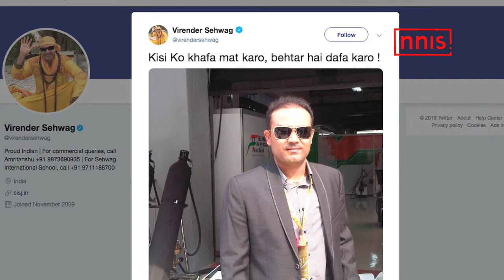सहवाग ने कहा बेहतर है कि उन्हें जाने दो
पूर्व भारतीय सलामी बल्लेबाज वीरेंद्र सहवाग ने हाल ही में अपने ट्विटर अकाउंट पर खुद की एक तस्वीर पोस्ट की जिसमें वह काफ़ी  ख़ुशमिज़ाज  नजर आ रहे हैं। दाएं हाथ के सलामी बल्लेबाज़ को हल्के ग्रे रंग की शर्ट के ऊपर डार्क ग्रे रंग का कोट पहने हुए देखा गया था, जो काले रंग के चश्मे के साथ मैच कर रहा था।